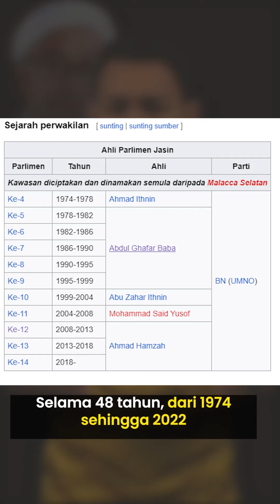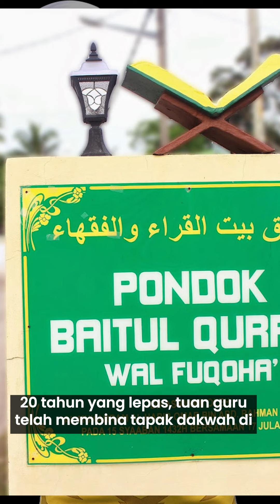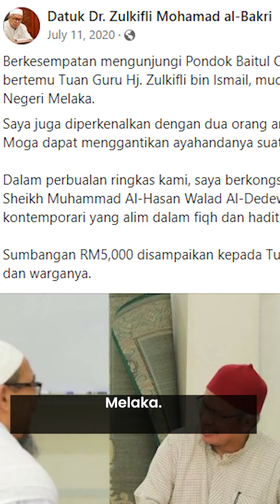Tuan Guru Zulkifli Ismail: Ulama yang dihantar rakyat Jasin ke parlimen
Kini kita telahpun ada 2 orang tuan guru dalam parlimen iaitu Tuan Guru Haji Abdul Hadi Awang dan Tuan Guru Haji Zulkifli Ismail

*** Pembetulan video : 5 dekad, bukannya 5 abad.

Maaf kesilapan dan atas terlepas pandan